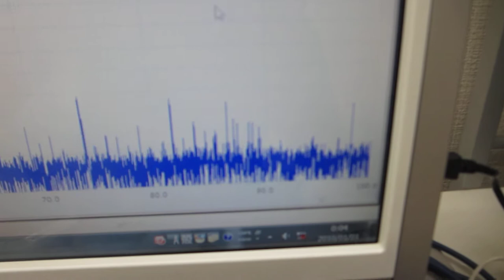超音波プローブの超音波伝搬特性を利用した、非線形現象の制御技術（超音波システム研究所）